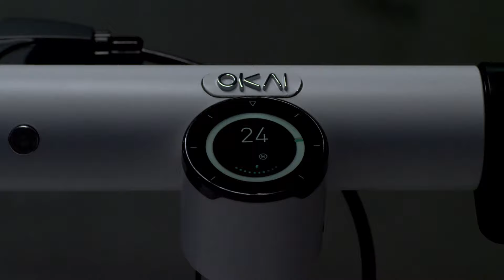OKAI Neon| ES20 Micromobility at its finest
Micro mobility at its finest. Day-in, day-out, between where we live, work, and play, mobility has a massive impact on the quality of our lives.

More often than not, we're saddled with bumper-to-bumper traffic on our way to and from work, wasting hours and hours in transit.

OKAI is here to help! What began as one person's passion for mechanics and scooters has since grown to become a globally recognized brand on a mission to optimize urban mobility. OKAI empowers citizens to commute across town swiftly and safely!

Find out more at okai.co